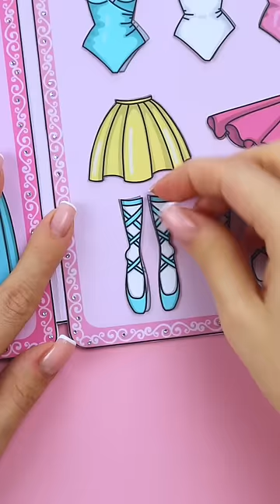Ballet kit Printable DIY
You can find my printables on Etsy
And here is how it works:
The PDF file with full instructions will be send to your email immediately after payment.
Download the file to your device.
Print it at home or at your local print shop.
Cut out the details
Laminate the details using lamination pouches or wide clear tape
Cut out one more time
Stick a double sided foam tape on the markers
Put the template together according to the instructions.

Supplies you’ll need:
•  Matte photo paper or regular paper (180-250 g/m)
•  Lamination pouches or wide clear tape
Scissors

Have fun and start creating your own paper world 🙌